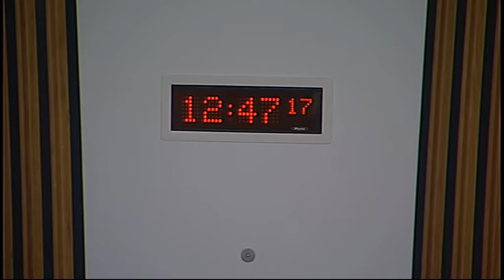Health and Sport Committee - Scottish Parliament: 11th February 2016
- Health and Sport Committee. Agenda

1. Decision on taking business in private: The Committee will decide whether to take item 3 in private.

2. Subordinate legislation: The Committee will take evidence on:
The National Health Service (Scotland) Act 1978 (Independent Clinic) Amendment Order 2016;
The Healthcare Improvement Scotland (Fees) Regulations 2016: SSI 2016/26;
The Protection of Vulnerable Groups (Scotland)Act 2007 (Prescribed Purposes for Consideration of Suitability) Regulations 2016: SSI 2016/27 and
The Public Services Reform (Scotland) Act 2010 (Commencement No. 7) Order 2016 (SSI 2016/22) from—
Robbie Pearson, Director of Scrutiny and Assurance and Deputy Chief Executive, and Kevin Freeman-Ferguson, Senior Inspector, Healthcare Improvement Scotland;
David Moulsdale, CEO, Optical Express;
Pat Kilpatrick, National Director, British Dental Association Scotland;
Simon Withey, Vice-President, British Association of Aesthetic Plastic Surgeons (BAAPS);
Brett Collins, Director, Save Face.

3. Subordinate legislation (in private): The Committee will consider the evidence taken at Agenda item 2.